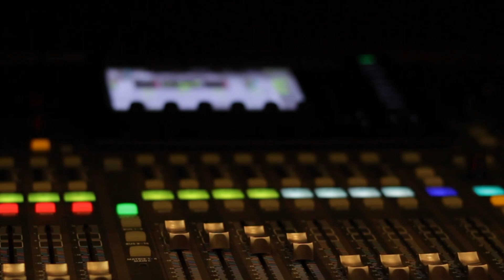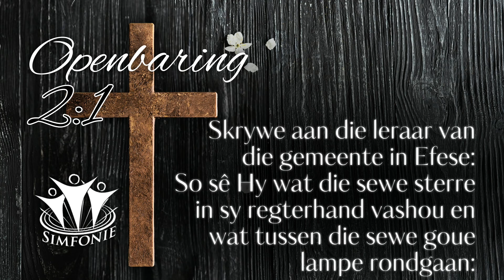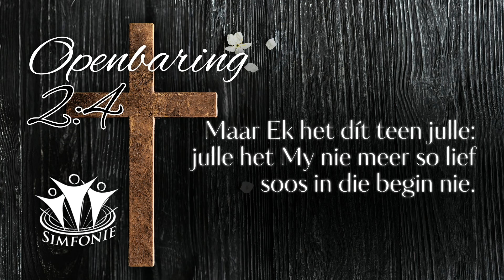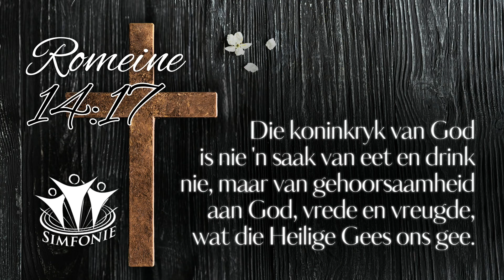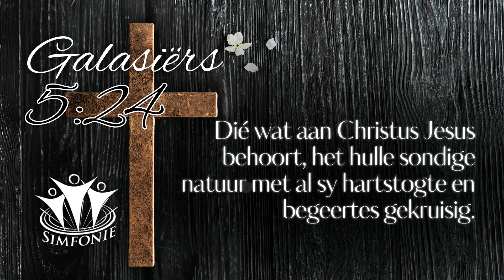2024 06 30 | Het jy jou eerste liefde verloor? | Pastoor Franco van der Westhuizen